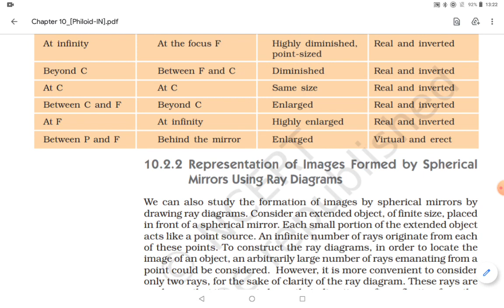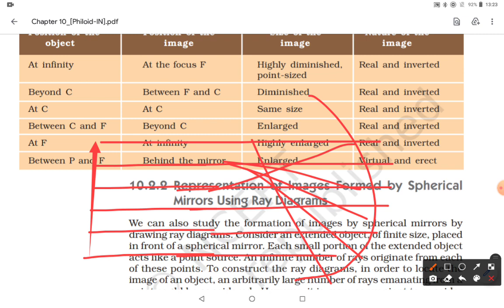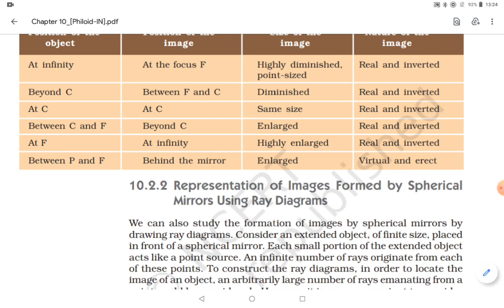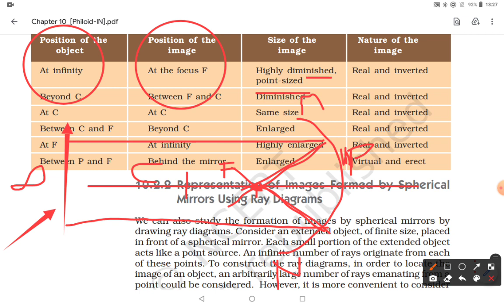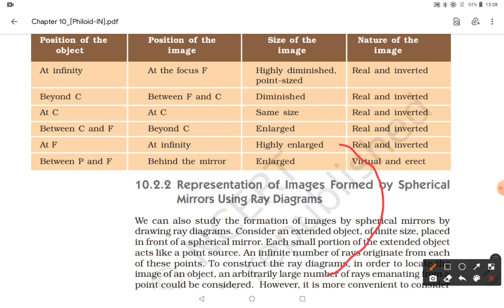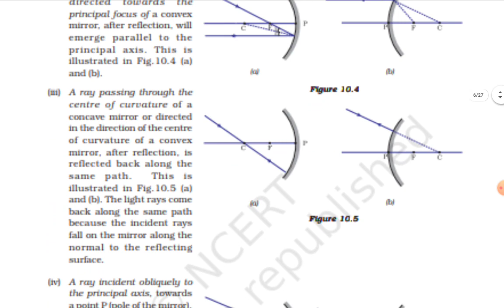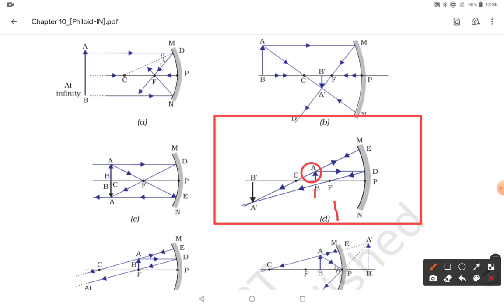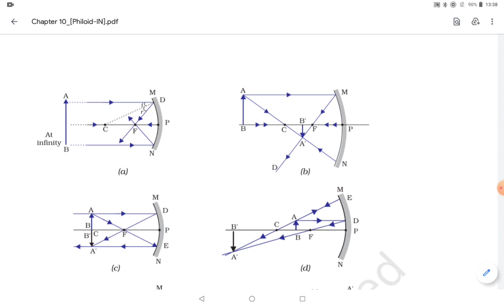10.10.4 Image formation by spherical mirrors part -1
This video tells us about the image formation by spherical mirrors ( concave mirrors )